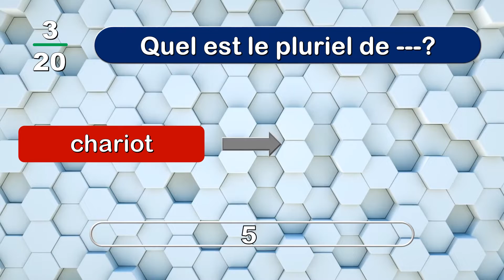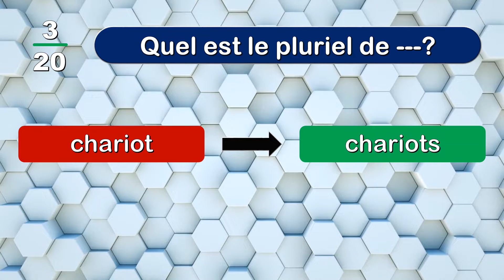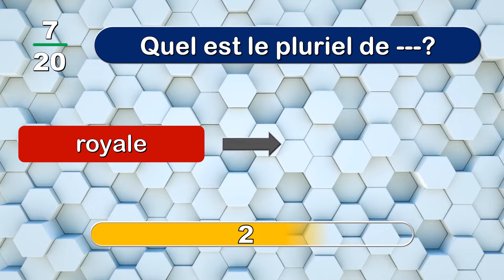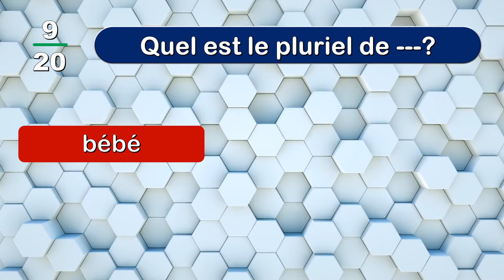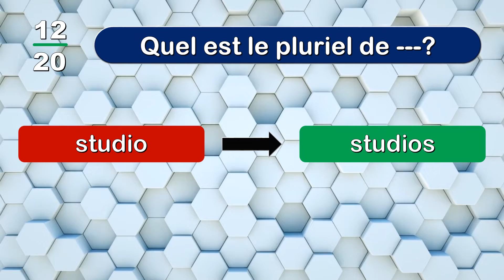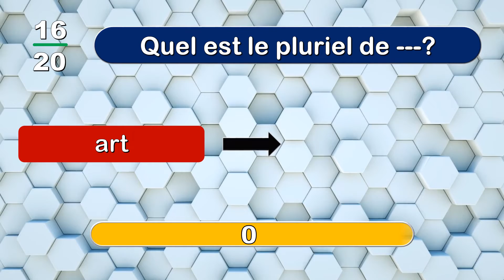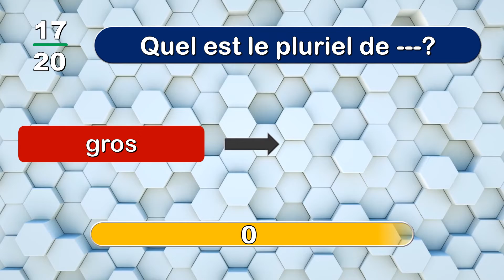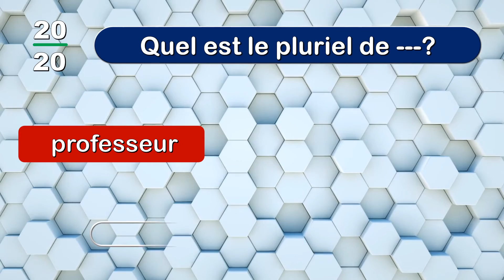Orthographe et Grammaire Française : Le Singulier et le Pluriel des Noms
Les noms peuvent être employés au singulier ou au pluriel. Concernant le pluriel des noms, la règle de grammaire dit : on obtient le pluriel d'un nom en ajoutant la lettre S à la fin du mot au singulier, mais il existe des exceptions que vous devez connaître :
1- Les noms qui se terminent par S, X ou z ne changent pas au pluriel.
2- Les noms en au, eau ou eu prennent un X au pluriel.
Exceptions : quatre noms prennent un S : sarrau, landau, bleu, pneu.
3- Les noms en ou font leur pluriel en S, sauf les 7 noms suivants : bijou, caillou, chou, genou, hibou, joujou, pou qui font leur pluriel en X.
4- Les noms en ail prennent un S au pluriel, sauf les 9 noms suivants : bail, corail, émail, fermail, soupirail, travail, vantail, ventail et vitrail qui changent le ail en aux au pluriel.
5- Les noms en al font leur pluriel en aux, sauf une douzaine de noms qui prennent un S : aval, bal, cal, carnaval, chacal, choral, cérémonial, festival, nopal, pal, régal, narval, récital, serval.